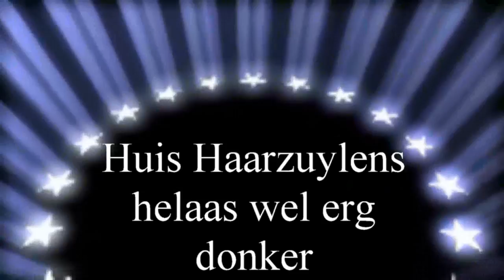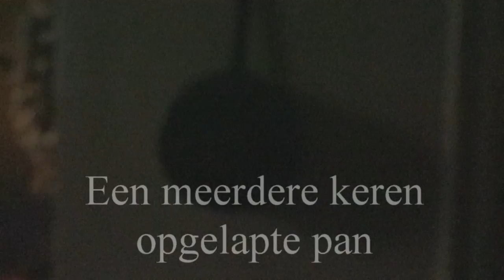slot zuylen film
Slot Zuylen waar Belle van Zuylen begon met het schrijven van boeken.